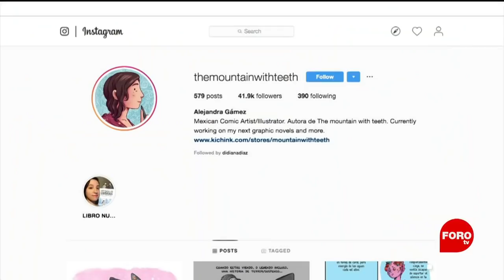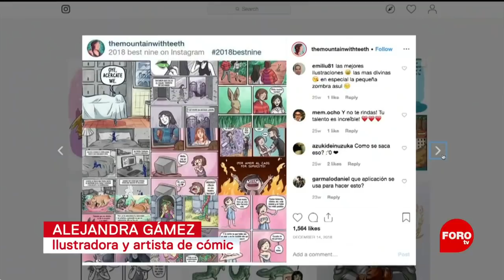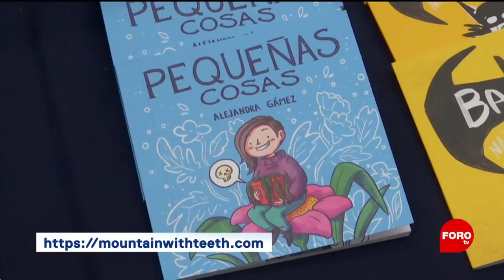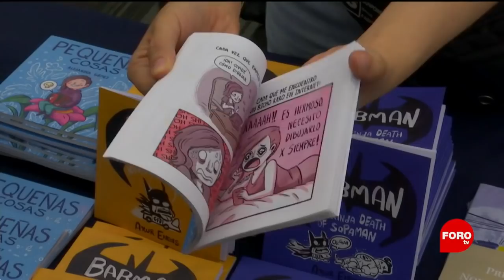Los cómics de Alejandra Gámez - Fractal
Una entrevista con la ilustradora y artista de cómic mexicana, Alejandra Gámez, durante su participación en el evento de cómics y entretenimiento CONQUE 2019 de la ciudad de Querétaro.